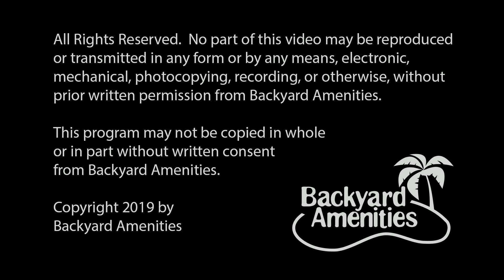Savalza Pool Design v2 by Backyard Amenities